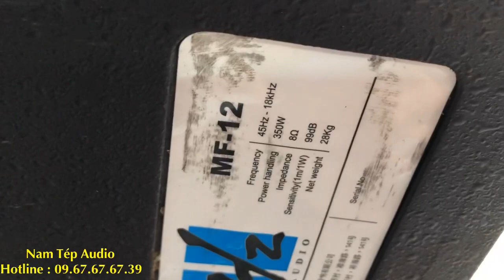Khủng long bạo chúa HZ MF-12 của Phát xít Đức. Giá này không mua thì để khi nào nữa.